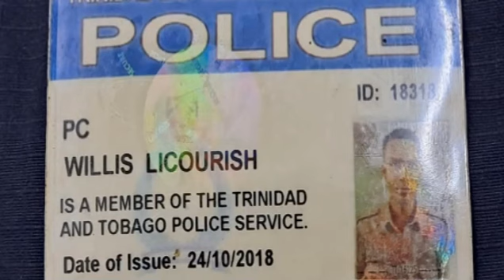COPS FIND POLICE UNIFORMS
With the ongoing debate as to whether officers of the divisional task force should be allowed to wear tactical uniforms apart from the other four units- police officers from the Eastern Division swooped down on a house in Guayguayare in Mayaro early Monday morning and seized not only police tactical uniforms but also other police-issued items.

Mark Bassant explains in this report.